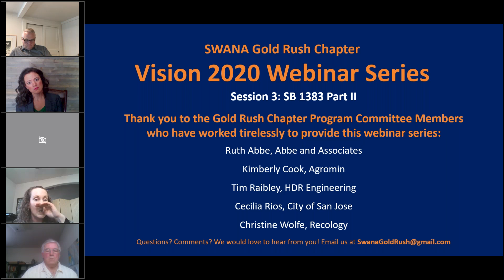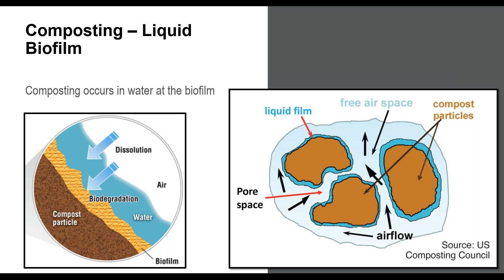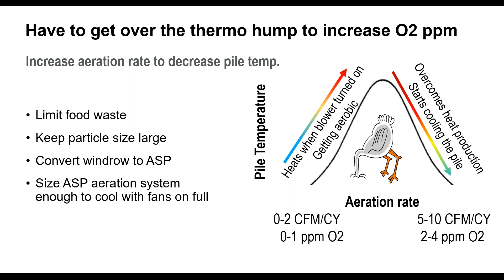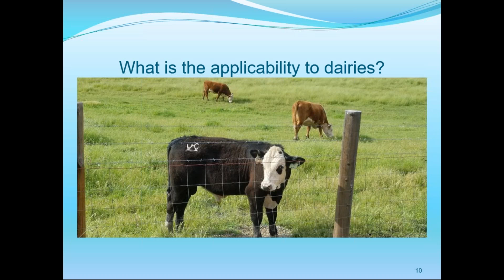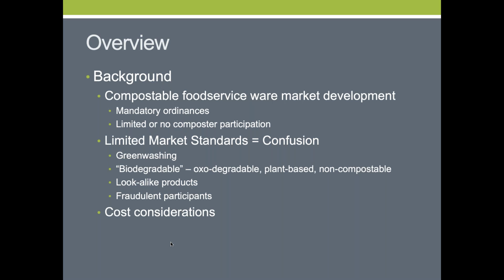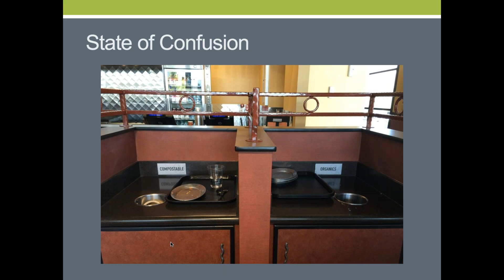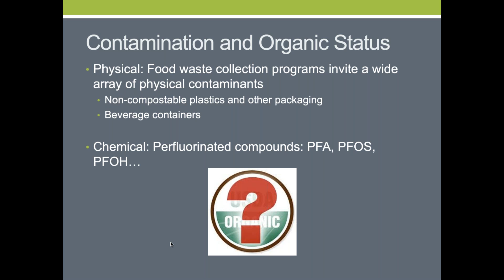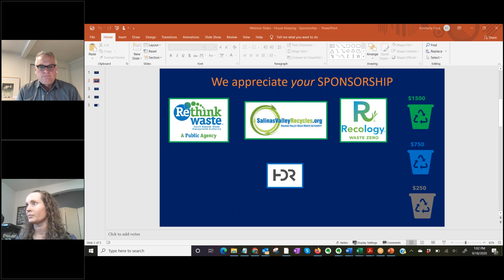September 18, 2020 Webinar: "Composting"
Session 4 of our 13-part webinar series "Vision 2020: Is the Future in Focus?"

Composting and California go hand-in-hand. The Composting General Order was adopted by the State Water Board on April 7, 2020 in support of small-scale, on-farm composting initiatives. Meanwhile, commercial compost manufacturing facilities are working to address challenges; packaging and products made from compostable materials are largely unwelcome at these facilities...especially those products which are not directly associated with food scrap recovery. Additional topics discussed include: what happens when food waste is put into anoxic piles; what emission factors result from predominantly anaerobic pathways; what would emission factors be if the process were predominantly aerobic; and how can windrows be built and operated so they are actually composting aerobically? Join our knowledgeable panelists as we take a deep dive into composting in California.

Speakers: Geoff Hill of HDR, Brianna St. Pierre of the CA State Water Resources Control Board, Matt Cotton of IWM Consulting.

Moderator: Kimberly Cook, Northern California Business Development Manager with Agromin.